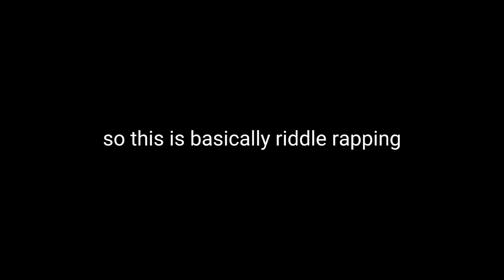MC RYUDDLE in the house (twisted wonderland/paradox live)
MY FAV IN PARALIVE IS CHISEI KUZURYU LIKE WTF HES SO HOT

[twisted wonderland, riddle, riddle rosehearts, paradox live, ryu, ryu natsume]